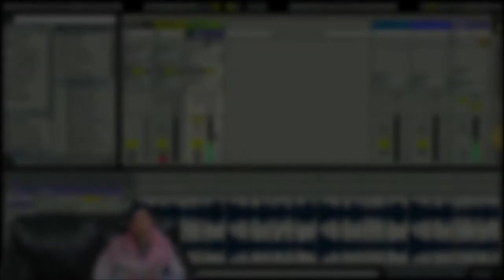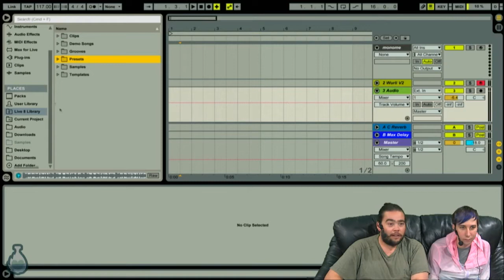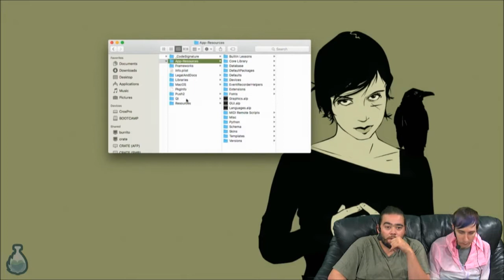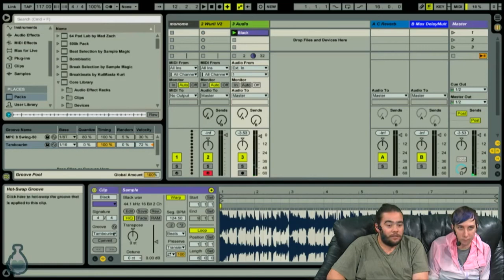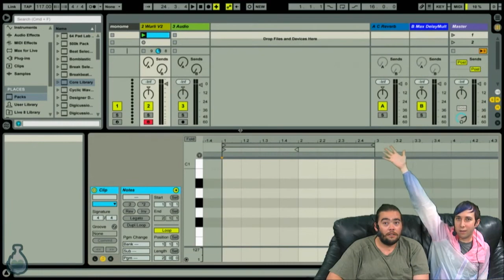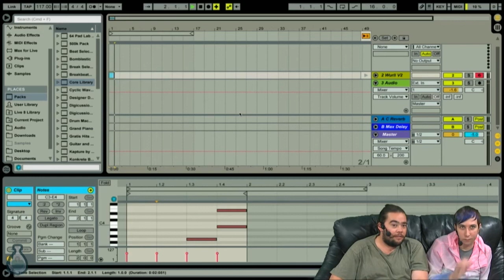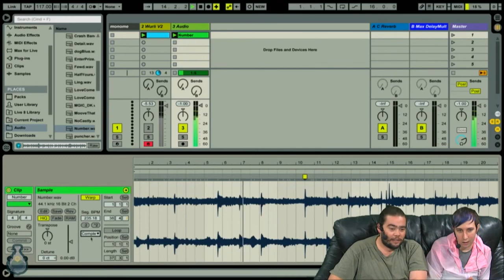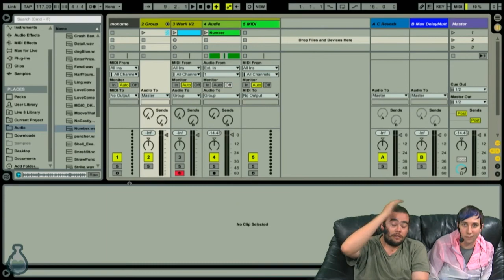Intro to Ableton Live 9 (A Little Help) feat. Tommy Pedrini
Episode 1: A Little Help with Ben Nix and Tommy Pedrini